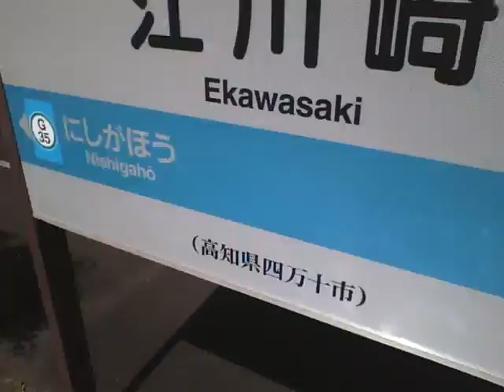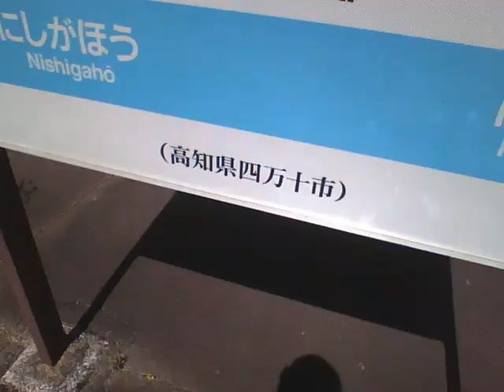20200321 江川崎駅にて 【Aタイプ】